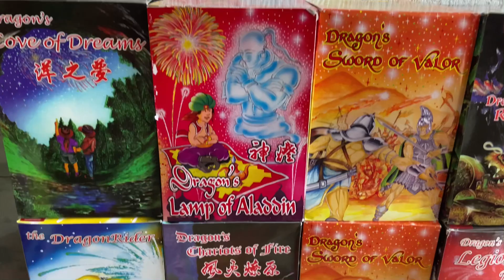FIREWORKS/PAPUTOK FINAL STASH FOR SALUBONG 2023 | NEW YEAR 2023 PHILIPPINES